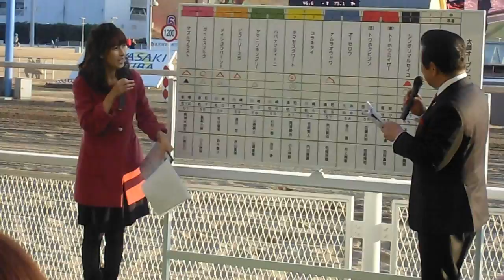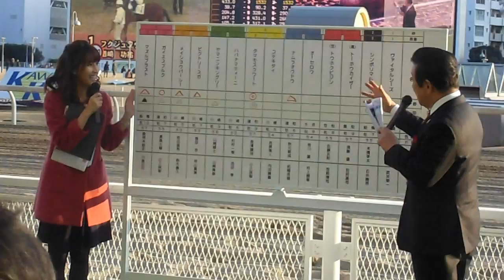草野仁さん 都築紗矢香さん 川崎競馬 予想トークライブ 平成26年１月４日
川崎競馬場